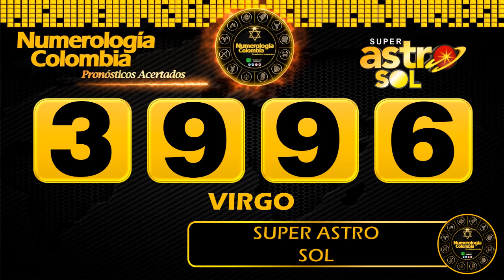Resultado de ASTRO SOL del Lunes 07 de junio de 2021 | SUPER ASTRO 😱💰💰💰💰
Astro sol del cinco de junio
Super Astro del cinco de junio